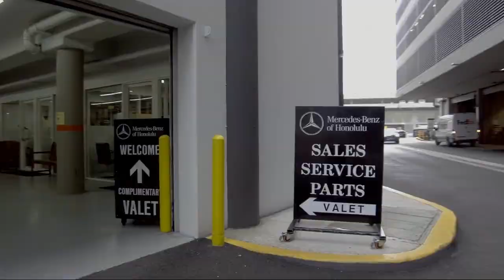2023 Mercedes-Benz Metris Passenger Van Honolulu Ewa Beach Waipahu Mililani Kailua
2023 Mercedes-Benz Metris Passenger Van Stock Number: S762 Vin:W1WV0FEY3P4239122.